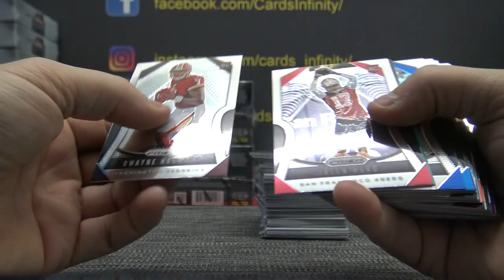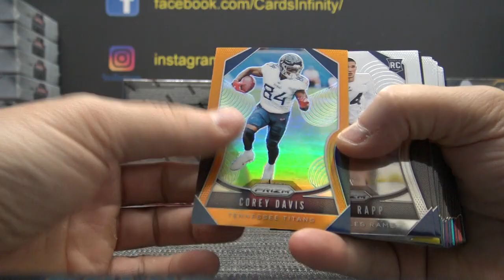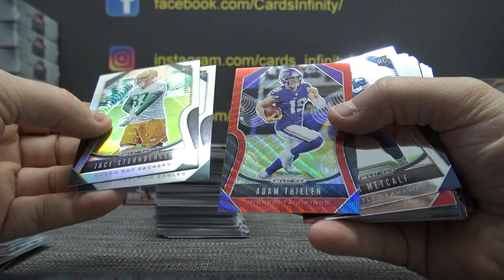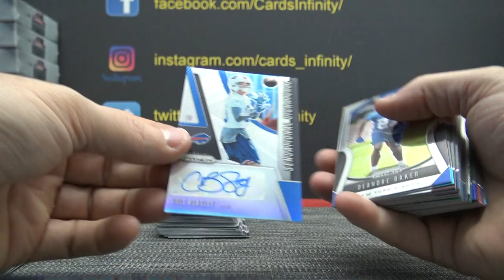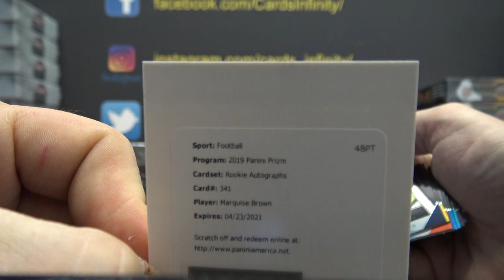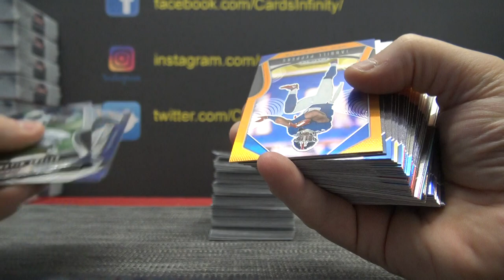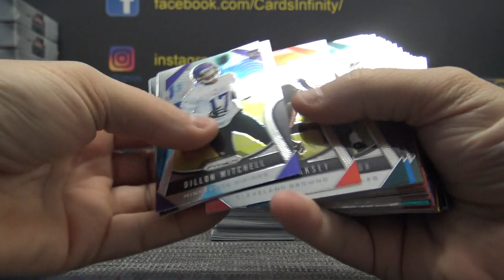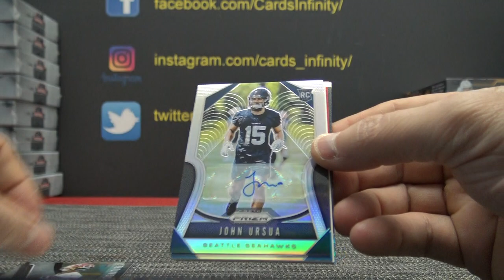Sully's 2019 Panini Prizm NFL Football 3 Box Break